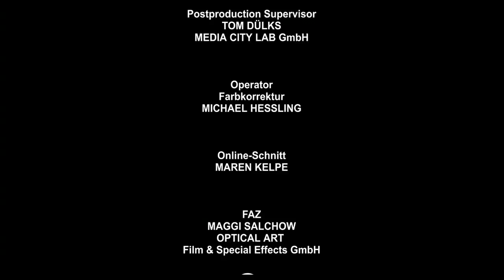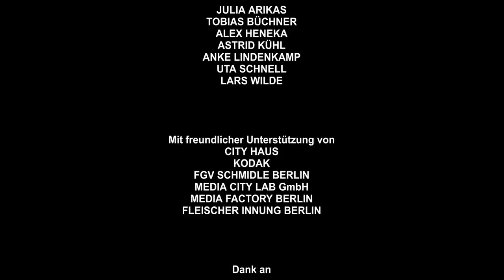Outsourcing | A Short Film by Hanna Reifgerst & Markus Dietrich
Click to activate the English subtitles

The family is the smallest business venture there is. What if we were to view this unit solely from an economic perspective? What if the family was to start firing its members to make its operations leaner and more efficient?

CAST & CREW

Directors: Hanna Reifgerst, Markus Dietrich
Producers: Hanna Reifgerst, Christiane Schlichts
Cast: Frank Röth, Gesa Badenhorst, Tom Siegert, Annekathrin Wittig, Shirin Kühn
Year: 2007

AWARDS

- Murnau Kurzfilmpreis 2007
- dkf Regieförderpreis
- Camera del Lavoro Award (Milano Filmfestival)